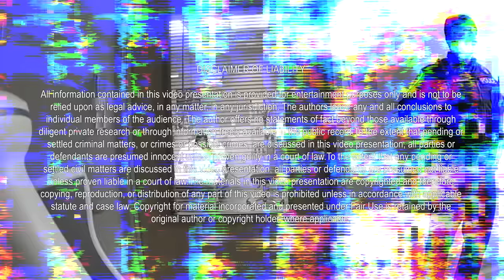Teen Stuffs Newborn Baby In Trash Inside Hospital Bathroom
In today's true crime documentary, we're covering a case where a teen stuffed her newborn baby in the trash inside the hospital bathroom.